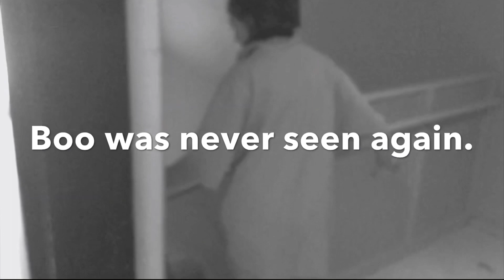The Best School Project to Ever Be Made (2019)